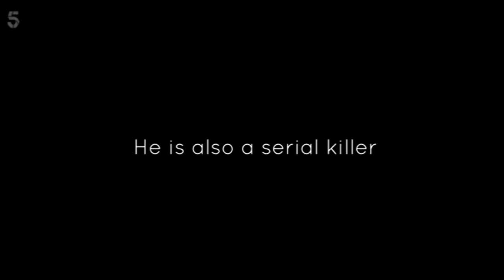Serial killer David Mulcahy (The Railway Murders) interview on BBC's Open Space (1987)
One half of the notorious 'Railway Killers' partnership, John Duffy's accomplice David Mulcahy is interviewed on a BBC chat show about his love of roller skating in 1987. On year later, Duffy is sentenced to life imprisonment. After a 9 year silence, he finally revealed that Mulcahy had taken part in the cries with him, and he was sentenced in 2000.  Together, during the 1980s, they attacked numerous women and children at railway stations in southern England. Their murder victims were Alison Day, 19 (1985), Maartje Tamboezer, 15 (1986) and Anne Lock, 29 (1986). Both men remained in prison for their evil crimes.